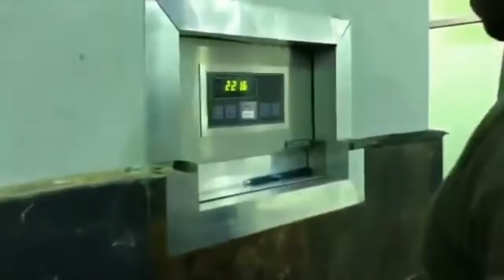Flex Wheeler Latest Training For Comeback To Mr Olympia 2017 A Legend Reborn